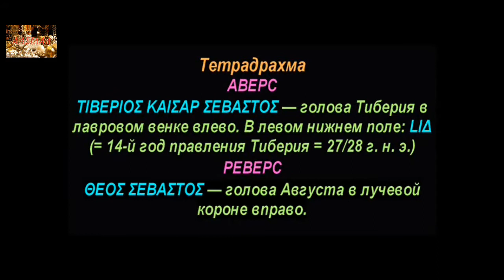Тетрадрахма, 27 - 28 гг. н.э., Цезарь Тиберий, Tetradrachma, 27 AD - 28 AD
Монеты Римской Империи, Цезарь Тиберий, Coins of the Roman Empire, Caesar Tiberius

Удачи Вам.